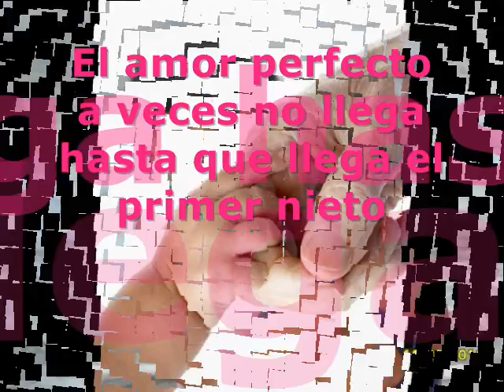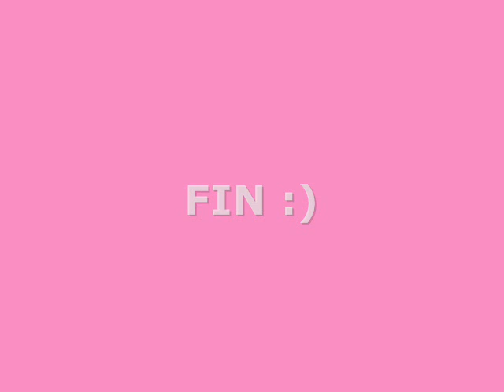Abuelos Sala Rosa Colegio Marín 2011.wmv